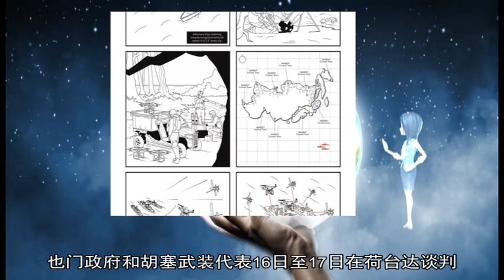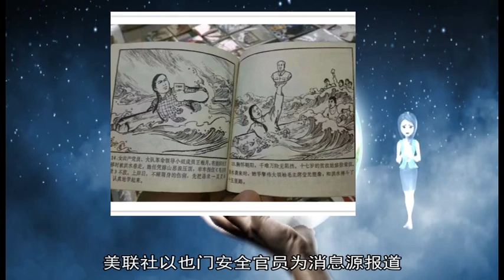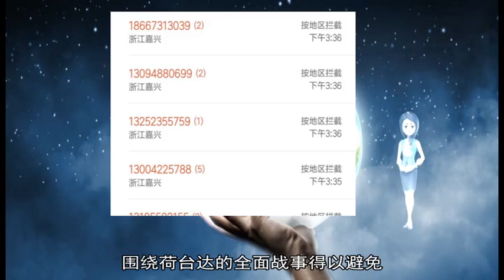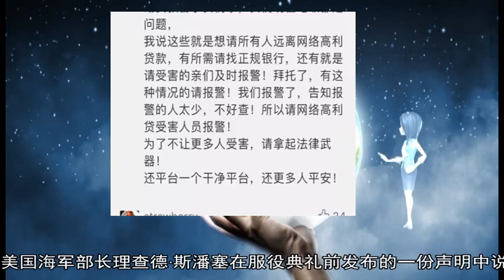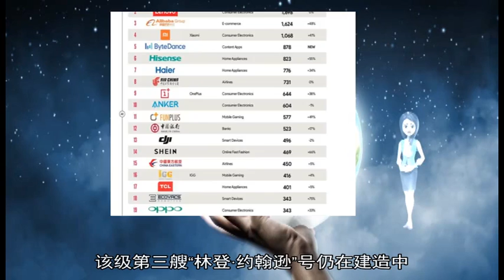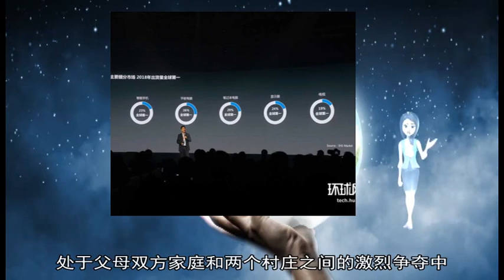军事新闻-美国在南海频繁挑衅 还把自己描绘成“受害者”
《军事新闻》《中国新闻》《世界新闻》【环球时报报道】近年来随着美国在南海区域的军事行动越来越多 一旦发生突发状况 美国就会利用卫星照片做出各种有利于自己的解读 同时把责任推给中国 南海的“舆论战”和话语权争夺 是一场看不见但又至关重要的博弈  4月9日上午 北京大学海洋研究院举行“‘南海战略态势感知计划’平台上线暨南海局势报告发布会” 并正式对外发布平台的首份研究报告 展示平台中方专家团队对南海军事化、南海行为准则磋商和资源开发合作等焦点议题的最新看法  北京大学海洋战略研究中心胡波主任9日在接受《环球时报》记者采访时介绍 当前南海局势趋向缓和 但左右南海局势发展的根本矛盾没有解决：一方面 中美海上战略竞争日益凸显 南海已成为双方海上战略角逐的前沿；另一方面 日本、澳大利亚、英国等域外国家加大对南海事务的关注和介入 推动南海局势进一步复杂化  胡波表示 2018年美军明显加大所谓“航行自由行动”的频率和烈度 基本保持每8周一次的频率 在南沙中方驻守岛礁的12海里内多伴有高速机动、演习训练和其他刺激性活动 美军还增强了针对西沙的挑衅活动 “航行自由行动”之外 美军还大幅强化战略威慑和前沿存在 2018年美军先后有4个航母打击群、4个两栖戒备大队以及多艘核潜艇、30架次B-52H轰炸机前往南海及周边地区开展战略威慑活动  但美国在舆论场中却利用卫星照片和各种数据突出中国在南海所谓“军事动作” 不提自己的行动对南海造成的军事化影响 比如去年9月30日中美军舰在南海近距离相遇 美方就抢先抛出有利于他们的说法 把自己描绘成“无辜受害者” 胡波表示 我们只有拿出有力的证据 从中国的视角来解读 才能把事实澄清 才能让国际社会更全面客观地认识事情的经纬  “南海战略态势感知计划”平台上线后 已发布一系列卫星照片和分析报告 胡波表示 通过数据分析 能更明晰地看到 域外国家如英国、法国、日本、澳大利亚等国在南海介入的次数和程度 在哪些地点出现更多 “未来这个平台上将会上传更多的关于南海岛礁的民用卫星照片 而且我们会努力建立卫星图片数据库 包括关于南海舰机活动的情况 ”▲ （胡锦洋）
 AD_SURVEY_Add_AdPos(#7000531#) 也门政府与胡塞反政府武装代表17日就从红海港口城市荷台达分步骤撤军达成一致 联合国方面说 双方谈判取得“重大进展”  【同步撤】  联合国观察团牵头设立的重新部署协调委员会斡旋下 也门政府和胡塞武装代表16日至17日在荷台达谈判 同意分步骤从荷台达撤军 法新社报道 这是也门冲突方自达成停火协议以来的第四轮谈判 双方试图就撤军形式达成一致  联合国17日发布声明 说也门冲突方经过“漫长但富有成效”的谈判 就从荷台达撤军第一阶段方案达成一致 取得“重大进展”  声明没有提及双方开始撤军的日期  路透社报道 胡塞武装在第一阶段将从荷台达、塞利夫和埃萨三处港口撤离 支持也门政府军的多国联军部队同期从荷台达市东部郊区撤离  经由联合国斡旋 也门政府与胡塞武装去年12月在瑞典首都斯德哥尔摩谈判、达成停火协议 内容包括双方在荷台达及周边地区停火 启动交换俘虏执行机制以及就也门西南部城市塔伊兹达成谅解  【分阶段】  荷台达在协议达成后基本实现停火 不过 由于双方对撤军后荷台达的控制权有分歧 撤军进展缓慢 胡塞武装控制这座港口城市 也门政府军和多国联军在荷台达郊区扎营  除商定第一阶段方案 也门冲突方17日就撤军第二阶段方案达成“原则性一致” 涉及双方从荷台达省撤军 各方仍需就这一方案磋商  新一轮谈判定于一周内举行 双方将确定撤军第二阶段的细节  联合国也门问题特使马丁·格里菲思同一天抵达也门首都萨那 会晤胡塞武装首领阿卜杜勒—马利克·胡塞 美联社以也门安全官员为消息源报道 两人讨论了荷台达及周边地区的“复杂局势” 胡塞武装证实 这一反政府武装的首领与格里菲思商谈落实停火协议  【进援助】  联合国方面说 荷台达局势缓和有望让也门民众急需的食物和医疗援助运进这个中东国家 路透社报道 冲突双方对荷台达控制权的分歧致使开通“人道主义走廊”受阻  荷台达是国际人道主义援助进入也门的主要门户 大约80%的食品、药品和燃料等援助物资经由这里运往也门各地 这座红海港口城市2014年以来由胡塞武装控制 也门政府军和沙特阿拉伯主导的多国联军去年6月发起进攻、试图收复荷台达 没有取得重大进展 国际社会连续数月斡旋 围绕荷台达的全面战事得以避免  持续战乱让也门承受“全球最严重的人道主义危机” 联合国数据显示 也门全国总人口的四分之三、即超过2400万人需要人道主义援助或保护 其中1200万人面临严重饥荒威胁 （包雪琳）（新华社专特稿）  新华社华盛顿1月26日电（记者刘阳）美国海军26日在西部城市圣迭戈为“迈克尔·蒙苏尔”号驱逐舰举行服役仪式 正式接收第二艘“朱姆沃尔特”级驱逐舰  “‘迈克尔·蒙苏尔’号是美国最具战斗力的武器之一 ”美国海军部长理查德·斯潘塞在服役典礼前发布的一份声明中说 这艘驱逐舰舷号为DDG 1001 据了解 该舰长185米 排水量约为1 6万吨 航速可达30节(每小时55 6公里)以上  迈克尔·蒙苏尔是前海军海豹突击队成员 2006年在伊拉克执行任务时因保护战友阵亡 2008年 美国时任总统小布什追授蒙苏尔“荣誉勋章” 同年 时任美国海军部长温特宣布以蒙苏尔的名字命名当时正在建造的第二艘“朱姆沃尔特”级驱逐舰  “朱姆沃尔特”级驱逐舰是当今世界最先进的驱逐舰 具备良好隐形性能和强大的对地打击能力 美国一度计划用“朱姆沃尔特”级代替现役的“阿利·伯克”级驱逐舰 但由于前者建造成本和难度巨大 而且维护费用太高 因此将32艘的建造计划削减到3艘 平摊研发费用后每艘成本或达75亿美元  “朱姆沃尔特”级首舰已于2016年服役 该级第三艘“林登·约翰逊”号仍在建造中 预计于今年春天下水 当哈赞基·纳斯（Khazanchi Nath）诞生在银行排队取钱的队伍中时 一度轰轰烈烈 成为全球关注的焦点 然而好景不长 现年两岁的他因为名人身份 处于父母双方家庭和两个村庄之间的激烈争夺中 BBC记者吉塔·潘迪（Geeta Pandey）前往印度北部坎普尔的乡村 为你讲述关于这名孩子的故事  名字寓意“宝藏”的哈赞基于2016年12月2日出生在北方邦 在他出生的一个月后 印度当局突然禁止了1000卢比和500卢比纸币发行  印度总理莫迪的这一决定在当地被称为“废钞” 它导致了一场严重的现金短缺  临产的萨维萨·德维（Sarvesha Devi）同岳母萨西（Sashi Devi）、10岁的女儿普里蒂（Priti）以及另外数百人